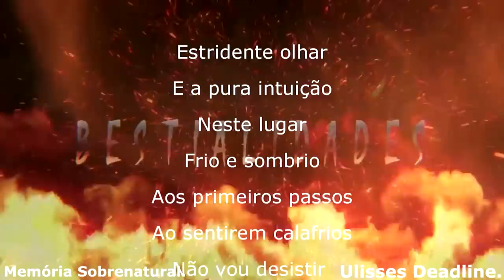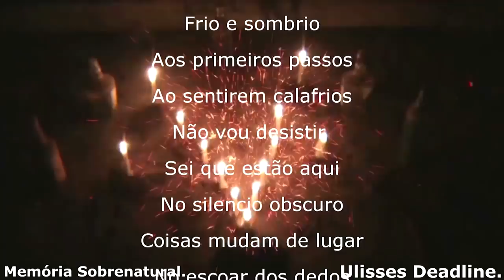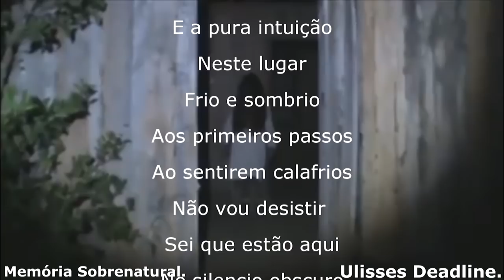Memória Sobrenatural : Acredito ter sido guiado por algo até o local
em uma tarde de sentimentos sobre este lugar decidi ir ver após o proprietário me dizer de barulhos no local